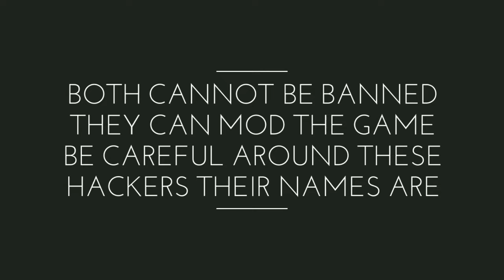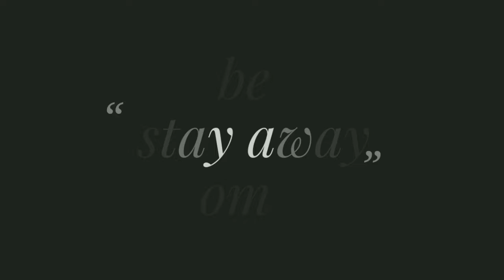Forward assaualt dangerous hackers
:( sometimes I feel l why am I playing this game...